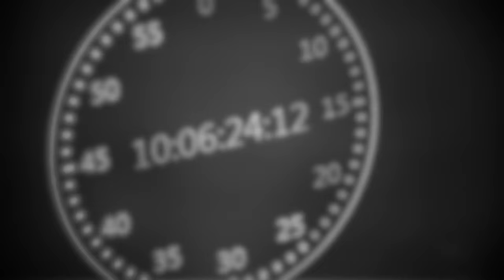Raimondo Rebeck / Prix de Lausanne Prize winner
Raimondo Rebeck
Balletmaster Ballett Dortmund & NRW Juniorballet Dortmund
Prix de Lausanne Prize winner 1987

Prix de Lausanne / Lorine Grandjean
Mediaprofil / Bertrand Saillan & Grégory Stergiou